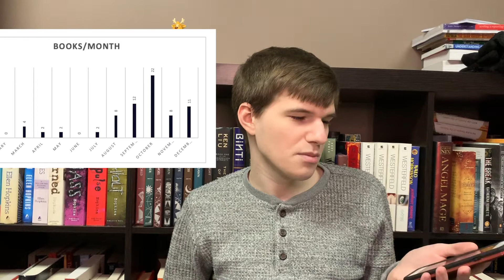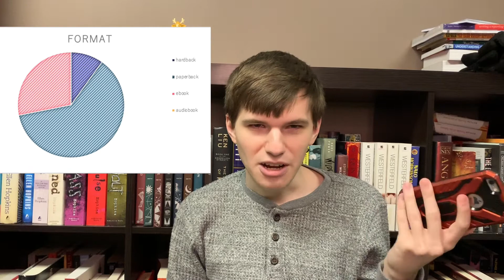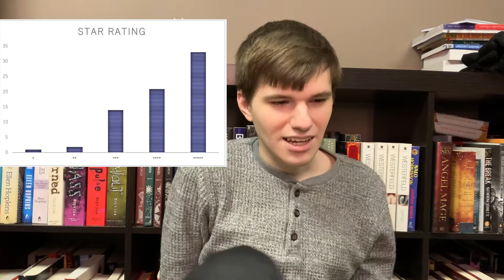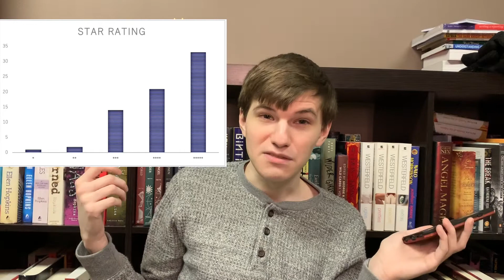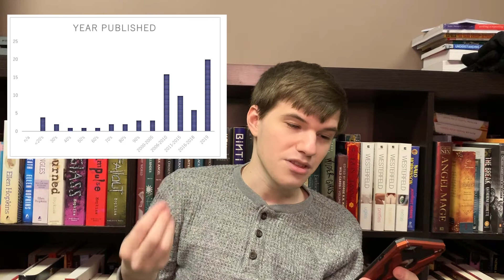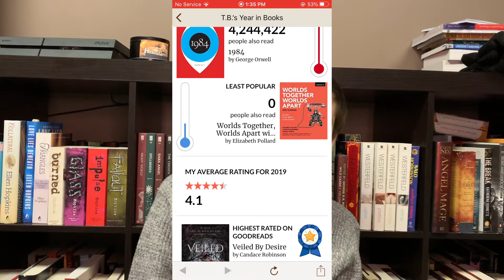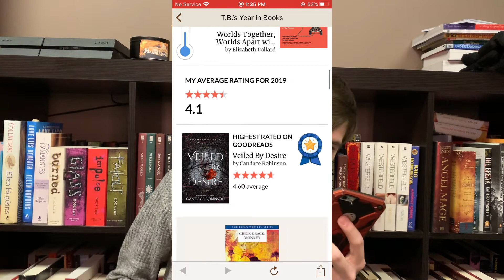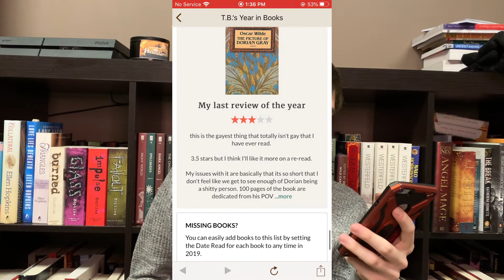2019 Reading Stats + 2019 GoodReads' Year in Review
These are my reading stats for 2019 :D

Link to the 2020 Spreadsheet I use (it is in the description of this video)